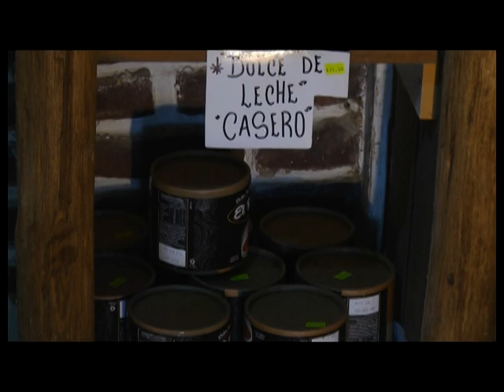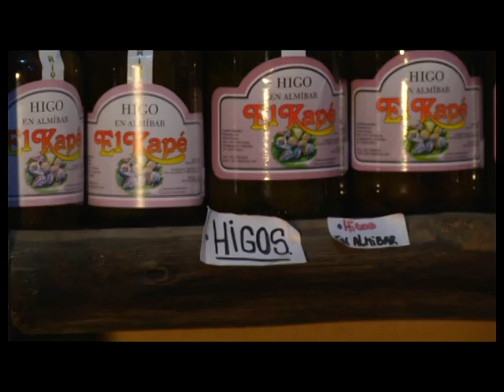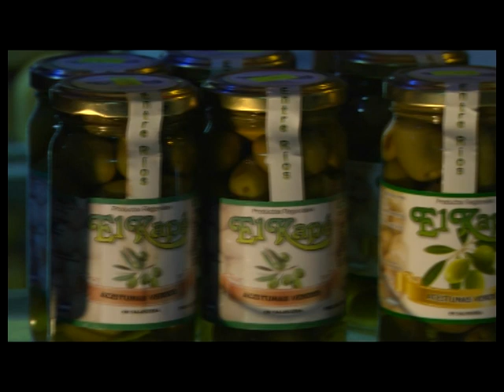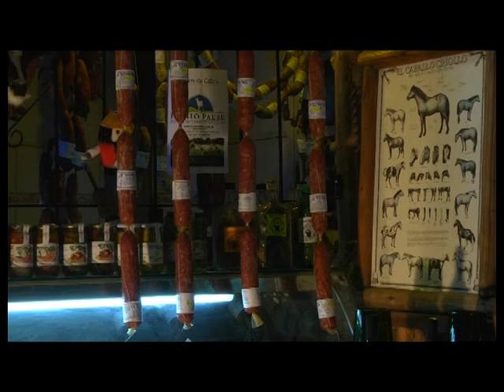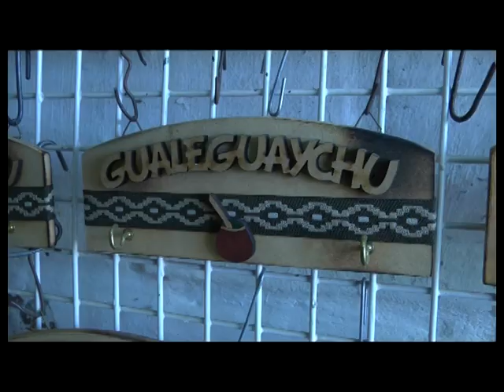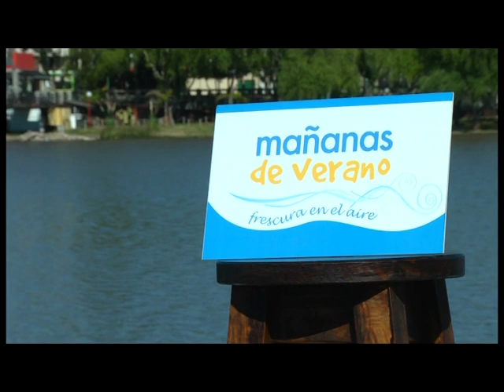EL RANCHO APARTE | Con Damian Argenio | Mañanas de Verano 2014